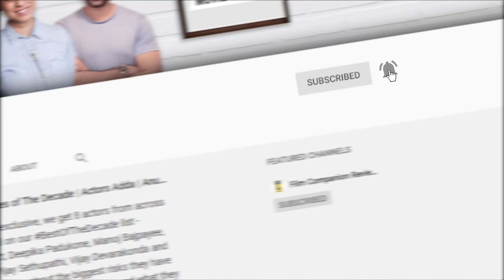How Will Theaters Survive - A New Exhibition Model | Anupama Chopra | Film Companion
With the pile-up of big films vying for spots in the theaters once they reopen, what chance do the smaller films stand? Anupama Chopra speaks with the country's leading film producers, exhibitors, distributors, and filmmakers to understand what the future looks like for us the audience.

Here's Siddharth Roy Kapur (Producer & President of the Producers Guild of India), Anurag Kashyap (Filmmaker & Producer), Kapil Agarwal (Joint Managing Director at UFO Moviez), Daggubati Suresh Babu (Producer, Studio Head & Exhibitor), Guneet Monga (Producer), Akshaye Rathi (Exhibitor) & Atul Sabharwal (Writer & Filmmaker) in conversation on Film Companion.

The NFDC Film Bazaar Heads To The Cannes Film Market With 5 Indie Titles

01:32 - Anurag Kashyap on the release of small and big films after theater's open post lock down
03:31 - Guneet Monga on marketing, distribution and releasing of films
05:06 - Anurag Kashyap on getting Karan Johar for releasing The Lunch Box in 2013
06:08 - Guneet Monga on marketing budget for a mid-budget Hindi film
06:32 - Anurag Kashyap on screens for smaller films
07:45 - Guneet Monga on marketing costs
08:31 - Daggubati Suresh Babu on the process of releasing films in Andhra Pradesh
12:35 - Siddharth Roy Kapur on rules imposed in Hindi Film Industry for marketing films
14:21 - Kapil Agarwal on new ways UFO would do in future for better business directly to the content creator
18:38 - Anurag Kashyap on starting small and releasing films one theater in each city
20:07 - Akshaye Rathi on automated ticketing system and transparency with the collections
22:07 - Daggubati Suresh Babu and Kapil Agarwal on a systematic plan for distributing own films in future
23:59 - Kapil Agarwal on Mukkabaaz releasing in 500 screens in Uttar Pradesh
25:07 - Daggubati Suresh Babu on actors doing more films per year and how Rajshri Productions used to book theatres for 6 months to 1 year in the past
26:47 - Akshaye Rathi on creating content that would also appeal to the smaller towns
31:10 - Atul Sabharwal on his journey in creating content that he has
36:49 - Atul Sabharwal on actors doing lesser films per year post COVID 19 crises
37:25 - Guneet Monga on children's films
38:49 - Daggubati Suresh Babu on people staying indoors in the pandemic
39:58 - Siddharth Roy Kapur on the scenario of theatres and film releases post pandemic
41:38 - Kapil Agarwal on releasing films in future in India, how smaller films getting more space